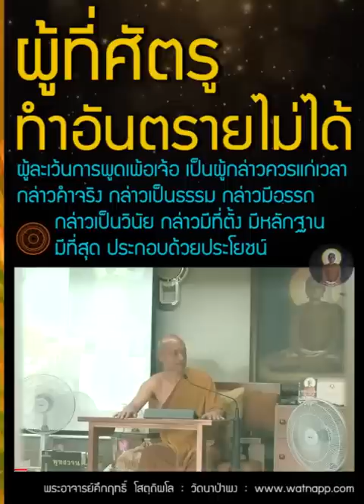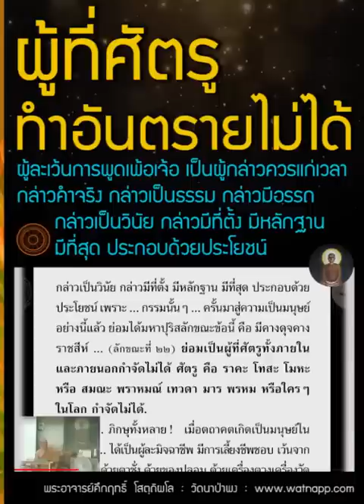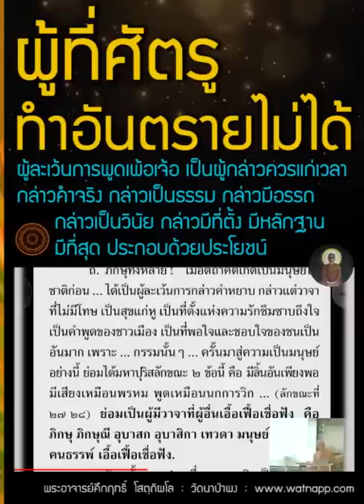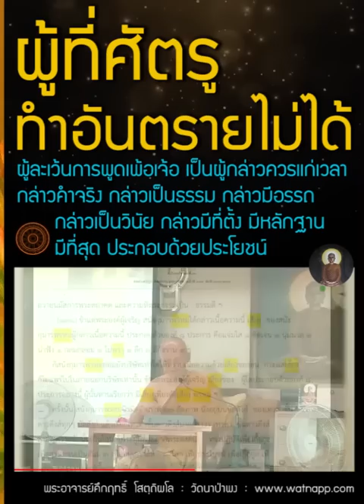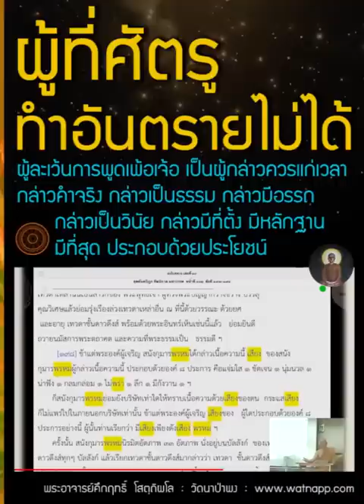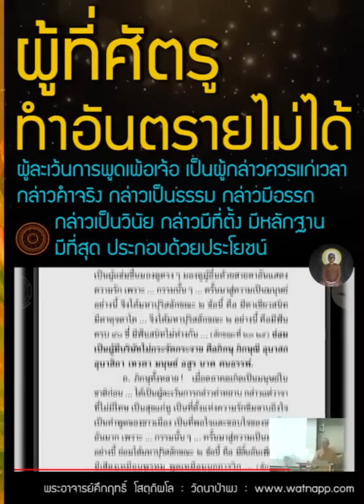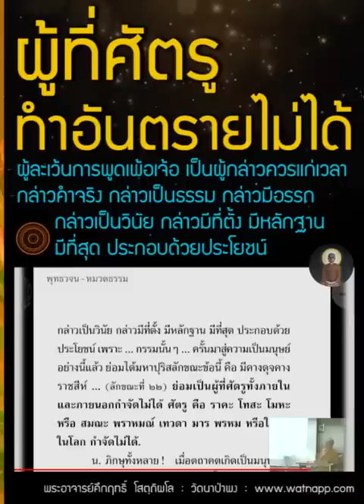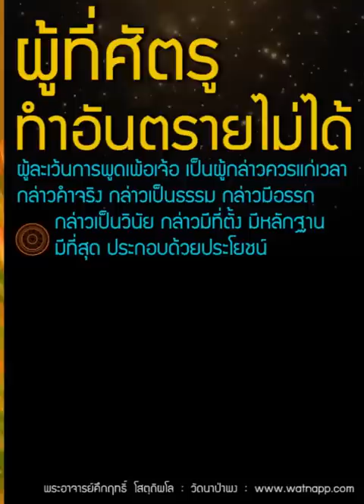ผู้ที่ศัตรู ไม่สามารถทำอันตรายได้ | บุรพกรรมของการได้ลักษณะของมหาบุรุษ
สร้างเหตุ เพื่อให้ศัตรูทำอันตรายเราไม่ได้/ การจะมีบริวารดี

     ฒ. ภิกษุทั้งหลาย !  เมื่อตถาคตเกิดเป็นมนุษย์ในชาติก่อน … ได้เป็นผู้ไม่ถลึงตา ไม่ค้อนควัก ไม่จ้องลับหลัง เป็นผู้แช่มชื่นมองดูตรงๆ มองดูผู้อื่นด้วยสายตาอันแสดงความรัก เพราะ … กรรมนั้นๆ … ครั้นมาสู่ความเป็นมนุษย์อย่างนี้ จึงได้มหาปุริสลักขณะ ๒ ข้อนี้ คือ มีตาเขียวสนิท มีตาดุจตาโค … จึงได้มหาปุริสลักขณะ ๒ อย่างนี้ คือมีฟันครบ ๔๐ ซี่ มีฟันสนิทไม่ห่างกัน … (ลักขณะที่ ๒๓, ๒๕),  ย่อมเป็นผู้มีบริษัทไม่กระจัดกระจาย คือภิกษุ ภิกษุณี อุบาสก อุบาสิกา เทวดา มนุษย์ อสูร นาค คนธรรพ์.

     ถ. ภิกษุทั้งหลาย !  เมื่อตถาคตเกิดเป็นมนุษย์ในชาติก่อน … ได้เป็นผู้ละเว้นการกล่าวคำหยาบ กล่าวแต่วาจาที่ไม่มีโทษ เป็นสุขแก่หู เป็นที่ตั้งแห่งความรักซึมซาบถึงใจ เป็นคำพูดของชาวเมือง เป็นที่พอใจและชอบใจของชนเป็นอันมาก เพราะ … กรรมนั้นๆ … ครั้นมาสู่ความเป็นมนุษย์อย่างนี้ ย่อมได้มหาปุริสลักขณะ ๒ ข้อนี้ คือ มีลิ้นอันเพียงพอมีเสียงเหมือนพรหม พูดเหมือนนกการวิก … (ลักขณะที่ ๒๗, ๒๘), ย่อมเป็นผู้มีวาจาที่ผู้อื่นเอื้อเฟื้อเชื่อฟัง คือ ภิกษุ ภิกษุณี อุบาสก อุบาสิกา เทวดา มนุษย์ อสูร นาคคนธรรพ์ เอื้อเฟื้อเชื่อฟัง.

ธ. ภิกษุทั้งหลาย ! เมื่อตถาคตเกิดเป็นมนุษย์ในชาติก่อน … ได้
กล่าวเป็นวินัย กล่าวมีที่ตั้ง มีหลักฐาน มีที่สุด ประกอบด้วยประโยชน์ เพราะ … กรรมนั้นๆ … ครั้นมาสู่ความเป็นมนุษย์อย่างนี้แล้ว ย่อมได้มหาปุริสลักขณะข้อนี้ คือ มีคางดุจคางราชสีห์ … (ลักขณะที่ ๒๒), ย่อมเป็นผู้ที่ศัตรูทั้งภายในและภายนอกกำจัดไม่ได้ ศัตรู คือ ราคะ โทสะ โมหะ หรือ สมณะ พราหมณ์ เทวดา มาร พรหม หรือใครๆ ในโลก กำจัดไม่ได้.

     น. ภิกษุทั้งหลาย !  เมื่อตถาคตเกิดเป็นมนุษย์ในชาติก่อน … ได้เป็นผู้ละมิจฉาชีพ มีการเลี้ยงชีพชอบ เว้นจากการฉ้อโกงด้วยตาชั่ง ด้วยของปลอม ด้วยเครื่องตวงเครื่องวัดจากการโกง การลวง เว้นจากการตัด การฆ่า การผูกมัด การร่วมทำร้าย การปล้น การกรรโชก เพราะ … กรรมนั้นๆ  … ครั้นมาสู่ความเป็นมนุษย์อย่างนี้ จึงได้มหาปุริสลักขณะ๒ ข้อนั้น คือ มีฟันอันเรียบเสมอ มีเขี้ยวขาวงาม … (ลักขณะที่ ๒๔, ๒๖), ย่อมเป็นผู้มีบริวารเป็นคนสะอาด คือ มีภิกษุ ภิกษุณี อุบาสก อุบาสิกา เทวดา มนุษย์ อสูร นาค คนธรรพ์ เป็นบริวารอันสะอาด.

-- 📙พุทธวจน-หมวดธรรม เล่มที่ ๑๑  พุทธวจน ภพภูมิ  หน้าที่ ๔๙๒-๕๐๐

ฝึกจิตให้สงบ เพื่อดับความทุกข์ในชีวิต